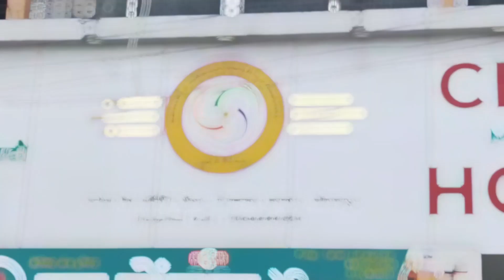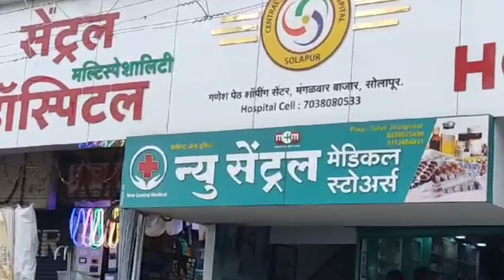जिल्हाध्यक्ष धवलसिंह बसणार पुन्हा खुर्चीवर शहराध्यक्ष नरोटे यांनी मात्र काँग्रेस भवनाकडे फिरवले तोंड